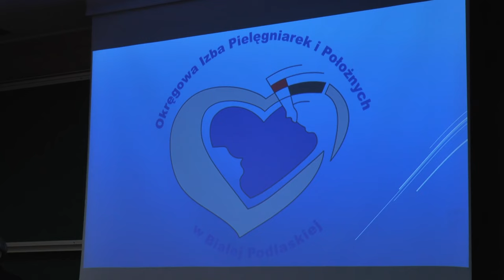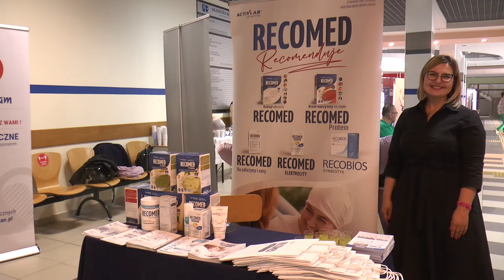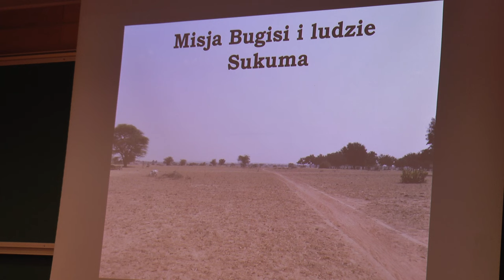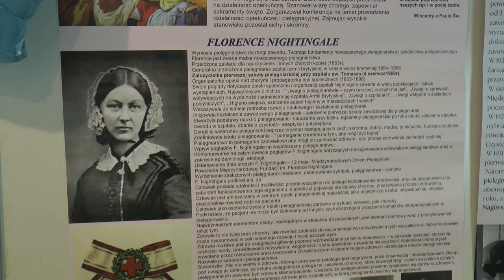„Współczesna opieka nad kobietą w medycynie” – konferencja w Akademii Bialskiej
10 maja w siedzibie bialskiej uczelni odbyła się konferencja „Współczesna opieka nad kobietą w medycynie", której organizatorami były Okręgowa Izba Pielęgniarek i Położnych w Białej Podlaskiej oraz Akademia Bialska im. Jana Pawła II.